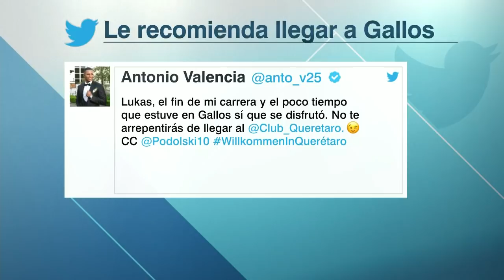BOMBAZO. Lukas Podolski llegaría a GALLOS BLANCOS. Analiza OFERTA del Querétaro. | Futbol Picante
La figura alemana, Lukas Podolski está analizan una oferta de Gallos Blancos de Querétaro para llegar como refuerzo al club. Según nos informa León Lecanda, el jugador alemán pidió al club unas 2 semanas para analizar la oferta que tiene en mesa y en cuestión de días se confirmaría su fichaje. Sergio Dipp, Dionisio Estrada, Jorge Pietrasanta y Miguel Ángel Briseño analizan la posible contratación en Futbol Picante. FutbolPicante | Antonio Valencia | Lukas Podolski Queretaro | Lukas Podolski Gallos Blancos